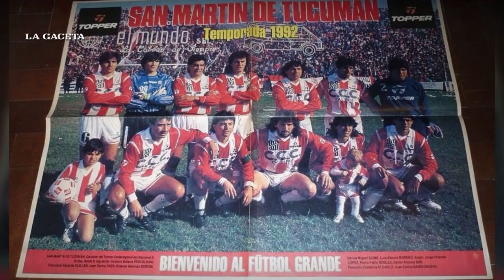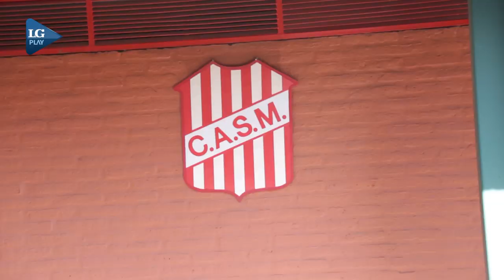Daniel Bini, de jugador de San Martín a empleado de un banco